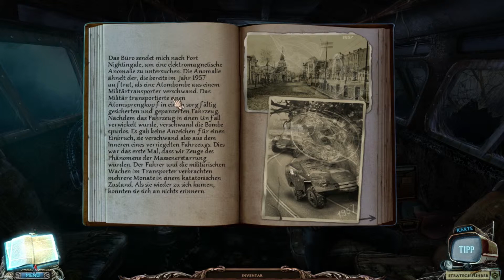Let's Wimmel - Verbotene Geheimnisse: Die Alienstadt #019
Verbotene Geheimnisse: Die Alienstadt - Ein Wimmelbild-Adventure veröffentlicht von Big Fish Games und S.A.D. Purple Hills

Wenn Dir das Spiel gefällt, unterstütze bitte die Macher und kauf das Spiel als Original-Version!